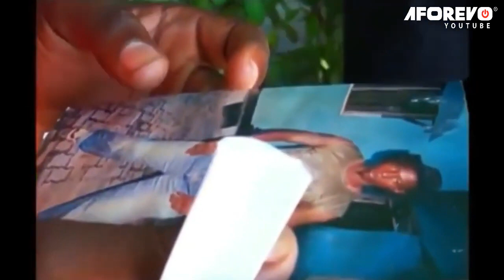Nyaraka - (My Supportive Wife) Latest Swahili Bongo Movies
Sinema ya kustaajabisha ambayo itakufundisha mengi kuhusu filamu ya Kitanzania,

A Bongo Movie Starring: Miraji Nassor, Aston Brado, Khadija Mbwana

Aforevo Title: Nyaraka